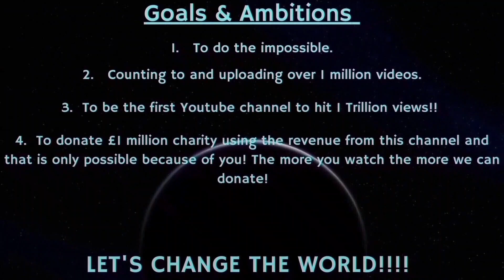Counting to ONE MILLION!!, This is Number 86,609